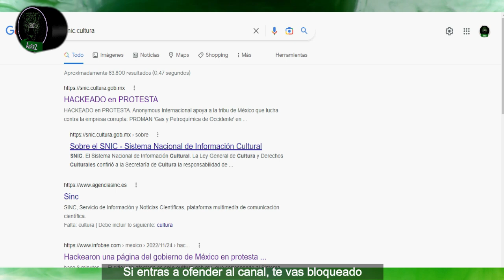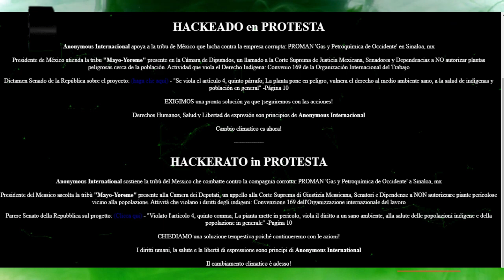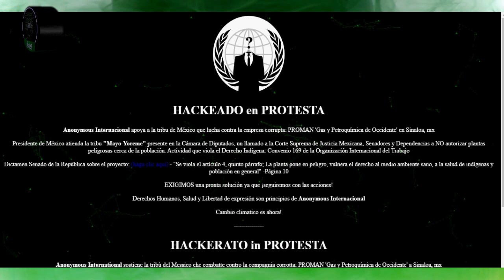En apoyo al pueblo Mayo Yoreme de Sinaloa y contra PROMAN, tiran página de la Secretaría de Cultura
En apoyo al pueblo Mayo Yoreme tiran la web de la Secretaría de Cultura y piden que se detenga la construcción de la planta de Gas y Petroquímica de la empresa PROMAN, que desde hace meses ha estado instalándose en Sinaloa. López ya sabe de esta situación, veremos si hace algo o si su sentido neoliberal pasa por encima de los derechos de las comunidades indígenas de nuestro país.